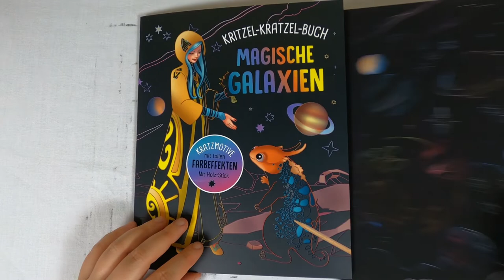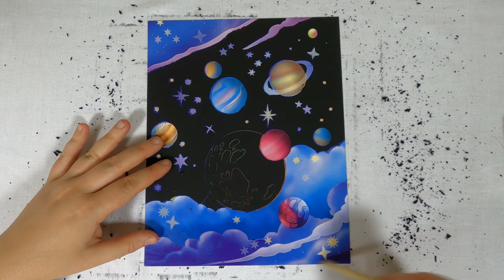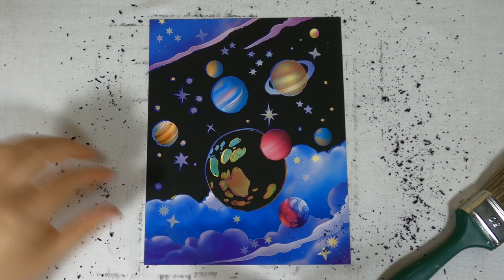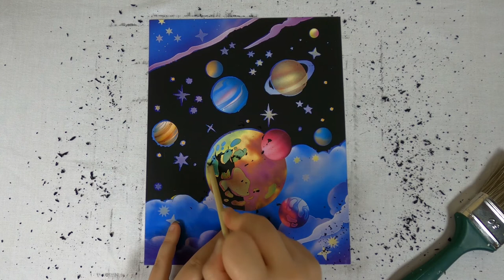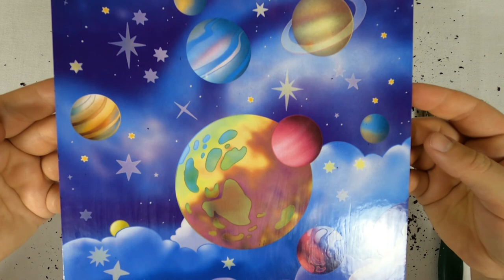das Weltall und seine unendlichen Weiten - die 9 Planeten I DIY I ASMR I scratch painting I relaxing